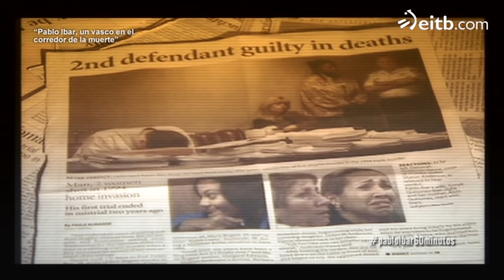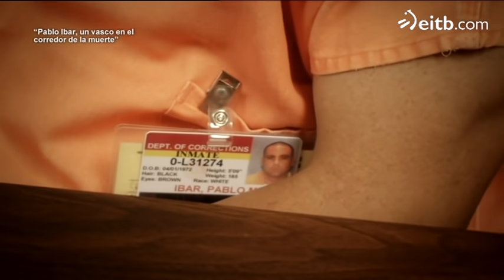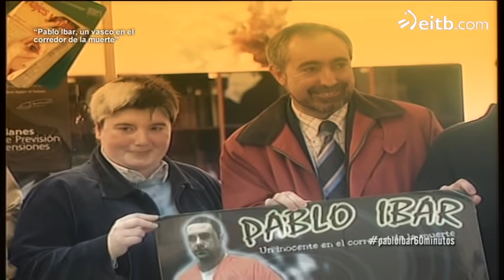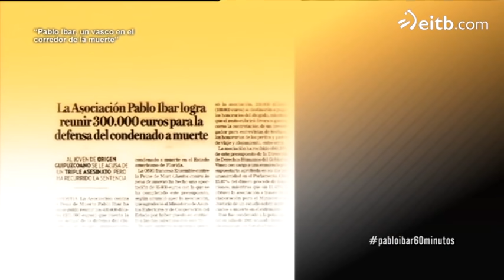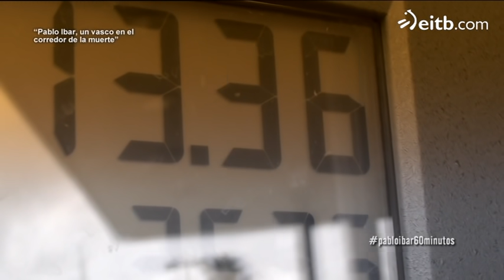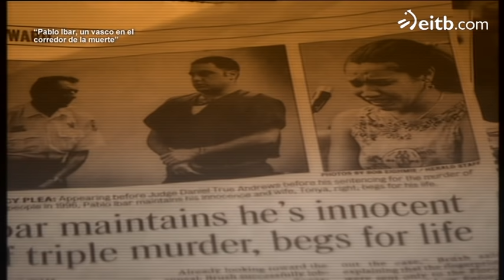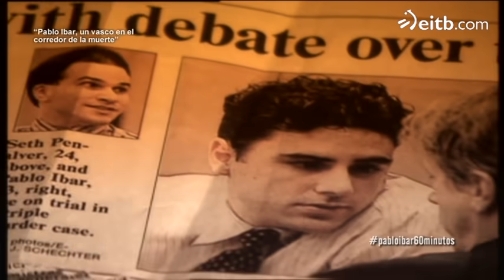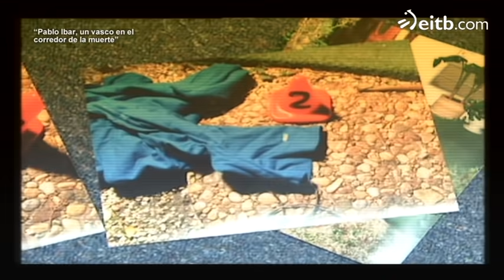60 minutos: Pablo Ibar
60 minutos: Pablo Ibar.

A finales de junio de 1994 el propietario de un club de alterne y dos modelos son golpeados y asesinados de un tiro en la nuca en Florida. Las imágenes fueron grabadas por una cáma oculta que había en la vivienda dónde se produjeron los hechos.

 Unas semanas más tarde, el joven de ascendencia guipuzcoana, Pablo Ibar, es detenido por otro delito. La policía cree que la cara de la persona que aparece en las imágenes del asesinato guarda gran parecido con el detenido.

 Tras 6 años de aplazamientos, Pablo Ibar es hallado culpable y condenado a muerte por ese triple asesinato. Pablo Ibar lleva ya 14 años encerrado en el corredor de la muerte.